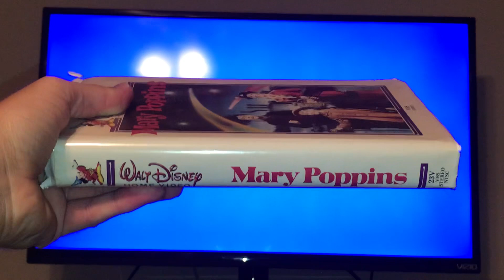Rewinding A VHS: Mary Poppins 1985 VHS (Version #1)